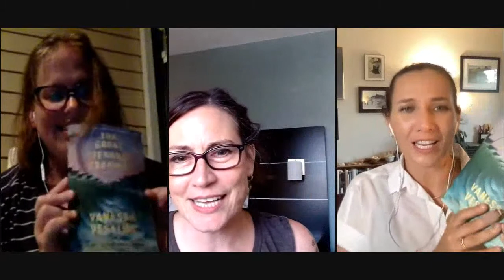Virtual Conversation: Vanessa Veselka & Melissa Febos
A conversation in celebration of the paperback release of The Great Offshore Grounds by Vanessa Veselka. For this event, Veselka was in conversation with Melissa Febos.

WINNER OF THE OREGON BOOK AWARDS' KEN KESEY AWARD FOR FICTION

A wildly original, cross-country novel that subverts a long tradition of family narratives and casts new light on the mythologies--national, individual, and collective--that drive and define us.

On the day of their estranged father's wedding, half sisters Cheyenne and Livy set off to claim their inheritance. It's been years since the two have seen each other. Cheyenne is newly back in Seattle, crashing with Livy after a failed marriage and a series of personal and professional dead ends. Livy works refinishing boats, her resentment against her freeloading sister growing as she tamps down dreams of fishing off the coast of Alaska. But the promise of a shot at financial security brings the two together to claim what's theirs. Except, instead of money, what their father gives them is information--a name--which forces them to come to grips with a long-held family secret. In the face of their new reality, the sisters and their adopted brother each set out on journeys that will test their faith in one another, as well as their definitions of freedom.

Moving from Seattle's underground to the docks of the Far North, from the hideaways of the southern swamps to the storied reaches of the Great Offshore Grounds, Vanessa Veselka spins a tale with boundless verve, linguistic vitality, and undeniable tenderness.

Vanessa Veselka is the author of the novels Zazen, which won the PEN/Robert W. Bingham Prize, and The Great Offshore Grounds, which was longlisted for the National Book Award. Her short stories have appeared in Tin House and ZYZZYVA, and her nonfiction in GQ, The Atlantic, Smithsonian, The Atavist, and was included in Best American Essays and the anthology Bitchfest: Ten Years of Cultural Criticism. She has been, at various times, a teenage runaway, a sex worker, a union organizer, an independent record label owner, a train hopper, a waitress, and a mother. She lives in Portland, OR.

Melissa Febos is the author of the memoir Whip Smart and two essay collections: Abandon Me and Girlhood. The inaugural winner of the Jeanne Córdova Nonfiction Award from LAMBDA Literary and the recipient of fellowships from The MacDowell Colony, Bread Loaf, Lower Manhattan Cultural Council, The BAU Institute, Vermont Studio Center, The Barbara Deming Foundation, and others; her essays have appeared in The Paris Review, The Believer, McSweeney’s Quarterly, Granta, Sewanee Review, Tin House, The Sun, and The New York Times. She is an associate professor at the University of Iowa, where she teaches in the Nonfiction Writing Program.